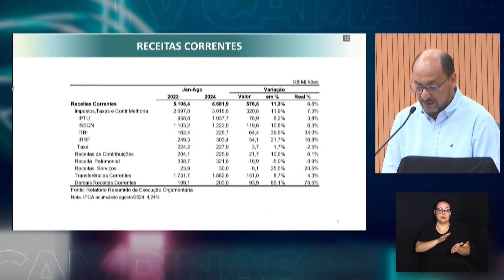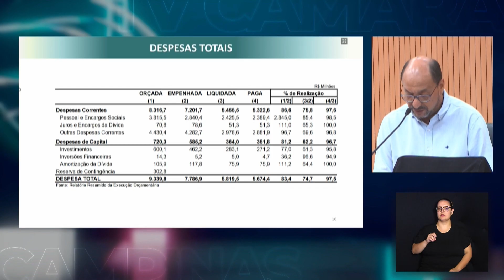NOTÍCIAS DO LEGISLATIVO 01-10-2024